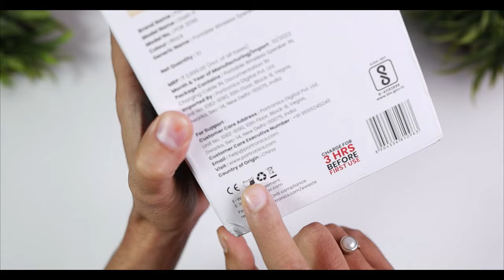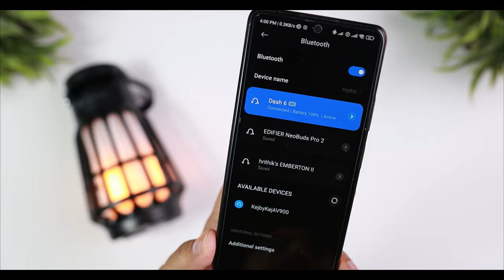Portronics Dash 6 15W Bluetooth Speaker with Fire Flame🔉UNBOXING + REVIEW + SOUND TEST🔥Under Rs 3000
*Buy Portronics Dash 6 From Here*
Portronics Dash 6 15W Bluetooth Speaker with Fire Flame🔉UNBOXING + REVIEW + SOUND TEST🔥Under Rs 3000 | HINDI INDIA 2024
keep supporting
TIME CODES-

00:00 - INTRO
00:44 - UNBOXING
01:01 - PAIRING
01:19 - PHYSICAL OVERVIEW
02:08 - NATURE SOUND EFFECTS
02:49 - FEATURES (SPECS)
03:41 - SOUND TEST
07:03 - SOUND OUTPUT
08:03 - PROS & CONS
08:40 - CONCLUSION
queries-
best bluetooth speaker under 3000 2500
top bluetooth speakers under 3000